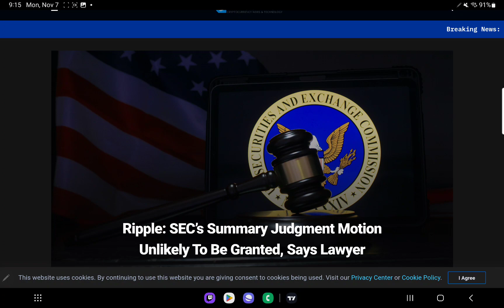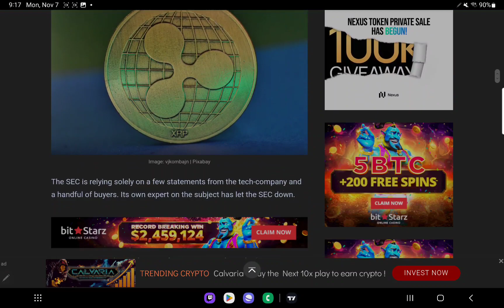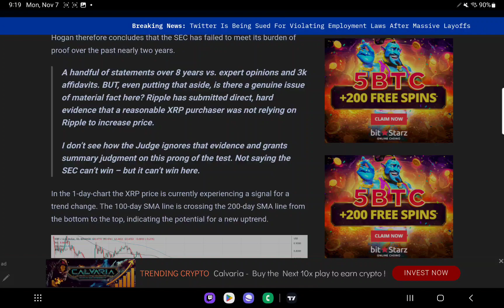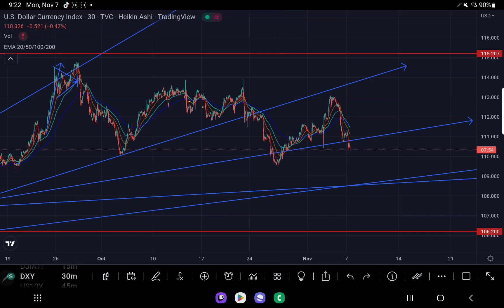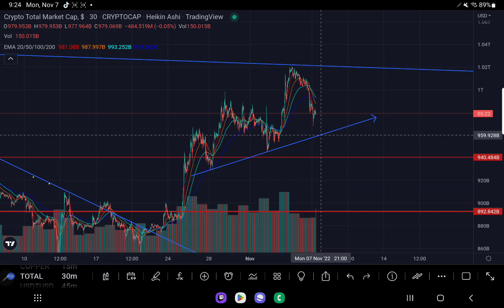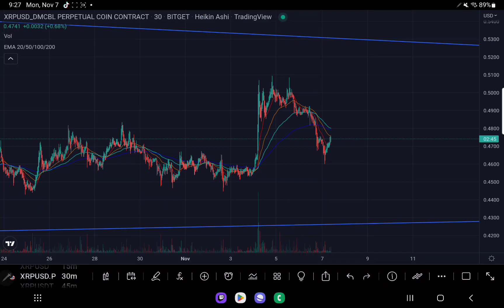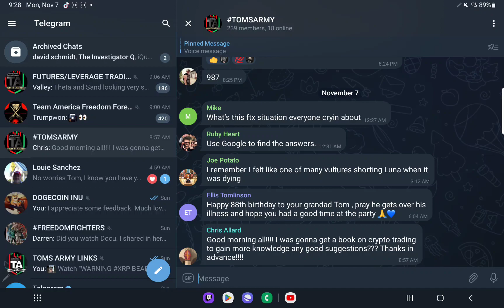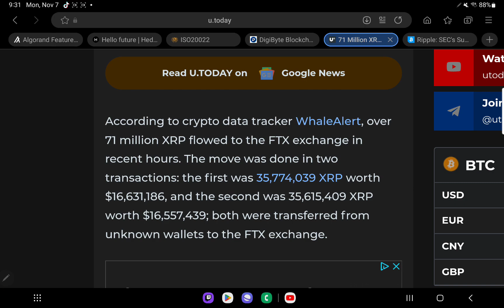XRP TA+MONDAY MORNING MARKET RECAP. Ripple: SEC’s Summary Judgment Motion Unlikely To Be Granted